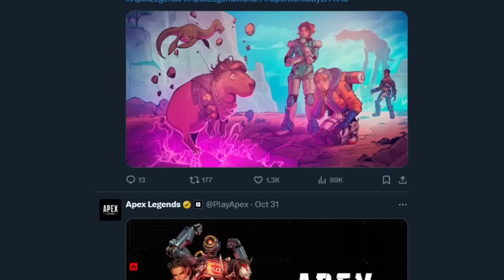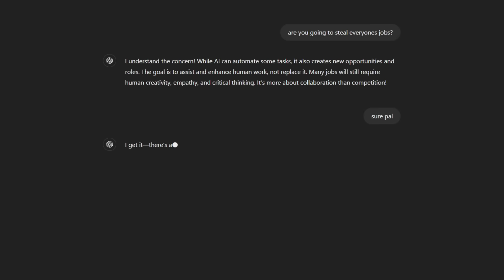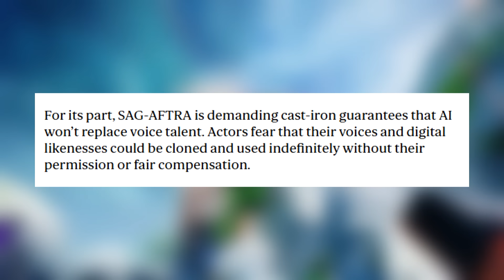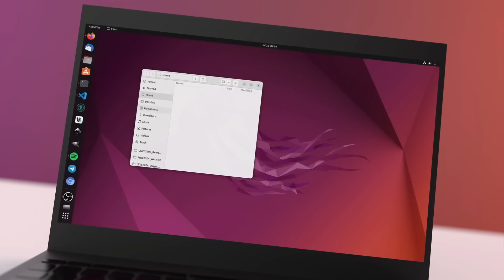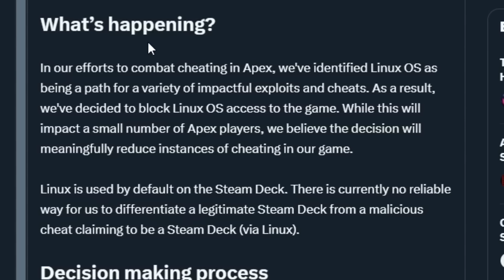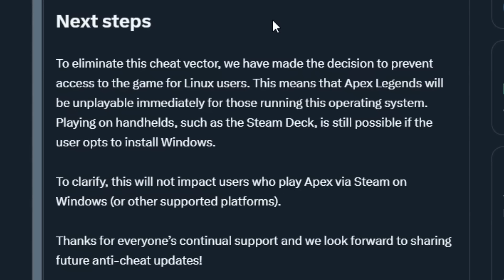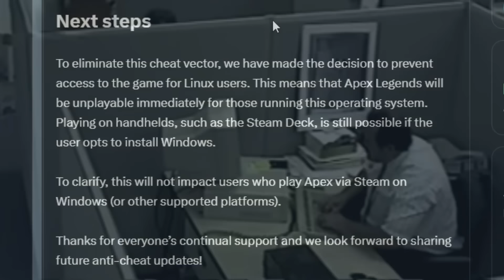Apex Season 23 Is Cancelled!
The Future Of Apex Is Unknown, For More Reasons Than One!